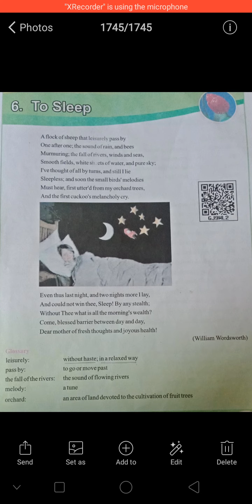To Sleep Poem( 7th class)